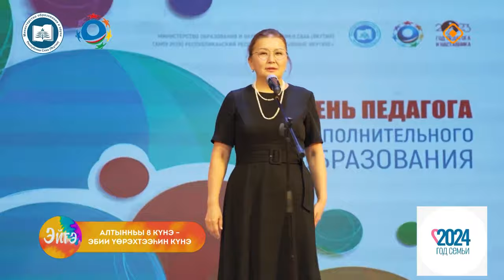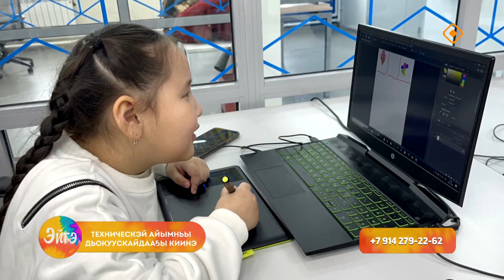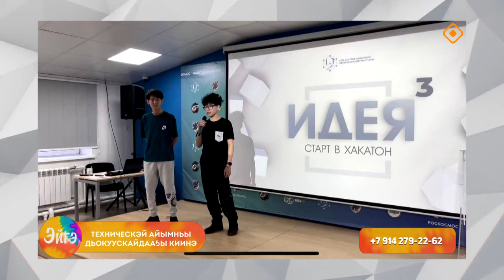«Эйгэ»: Эбии үөрэхтээһин үлэһиттэрин идэлээх бырааһынньыктарыгар аналлаах биэрии (08.10.24)